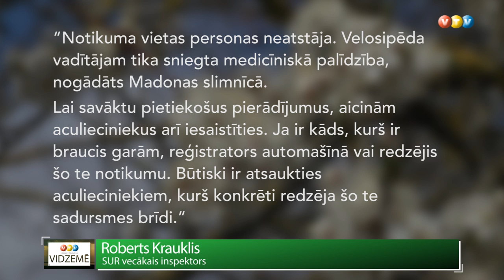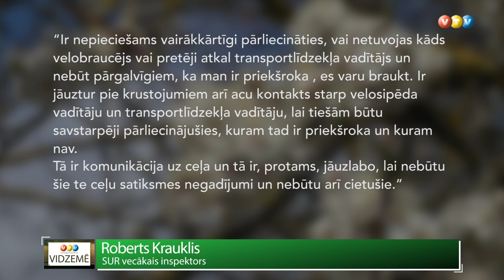Meklē aculieciniekus negadījumam Madonā